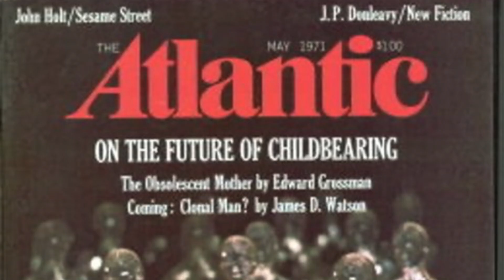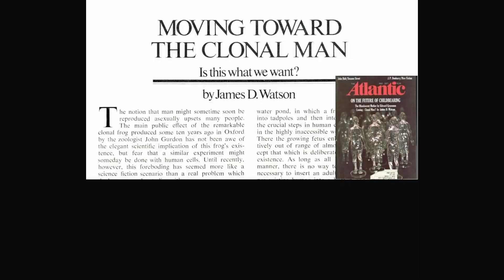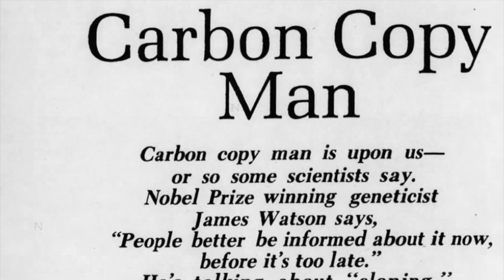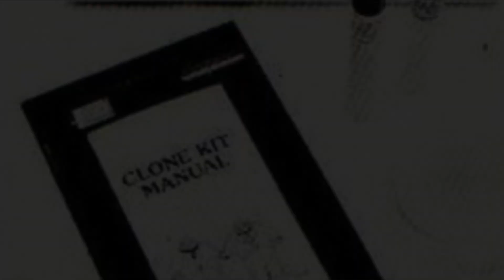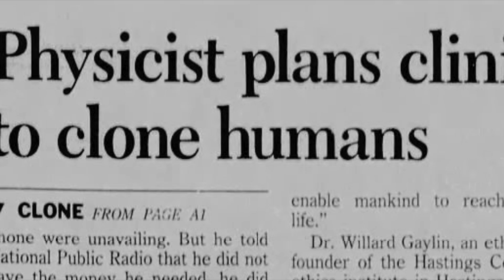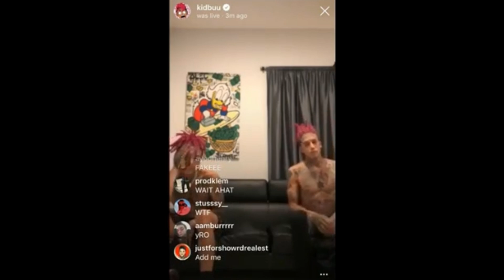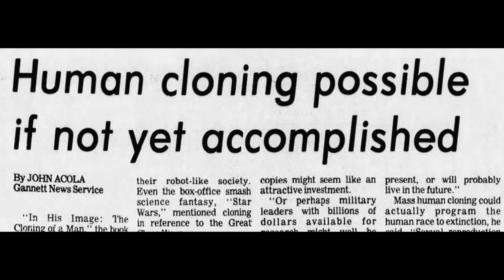The History of Human Cloning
Human cloning has a long history that dates back to the 1970s. Dr. Landrum Shettles, known as The Clone Doctor, was one of the pioneers of human cloning back then. James Watson, who won the Nobel Prize for co-discovering the DNA molecule, was very vocal about the impact human cloning would have on society.

In the 1990s, Bill Clinton even passed legislation that outlawed human cloning.

This video covers the long history of human cloning discussion and experiments.